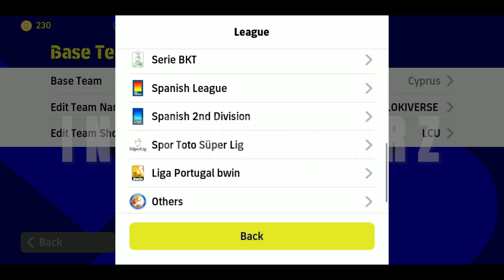UNIQUE 4-1-4-1 FORMATION eFootball 2023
efootball skills tutorial,4123 formation efootball 2023,efootball best formation

This Is A Gaming Channel For Distributing Good information about Games. Our Contents Are Based On eFootball .

We love to create videos and Our aim is to make you learn more about eFootball. We Provide Gameplays, Live Streaming, eFootball Legendary Player Reviews , eFootball Pack Opening, eFootball New Managers, eFootball Updates , eFootball Maintenance Live , eFootball Live Update, eFootball Trending Players & a Lot.